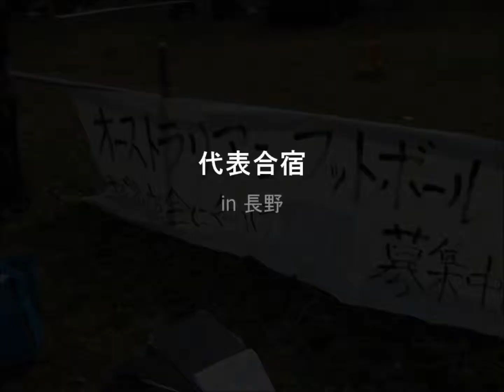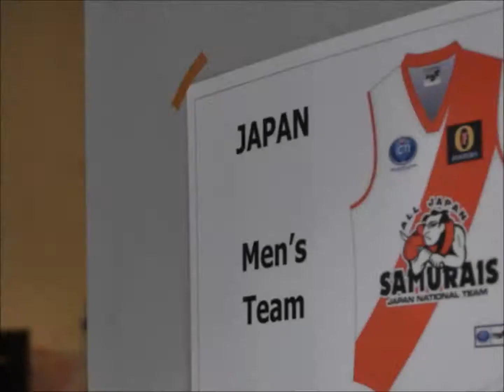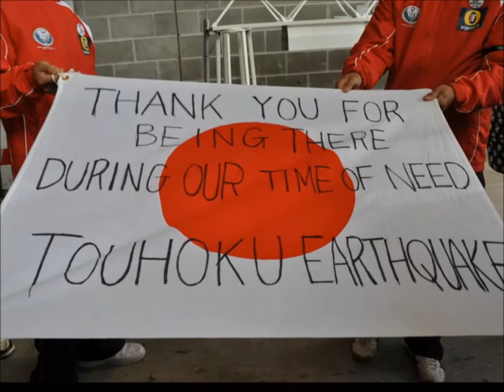International Cup 2011 Slideshow